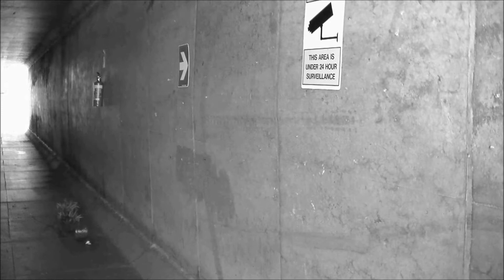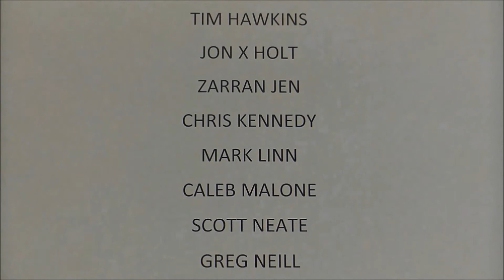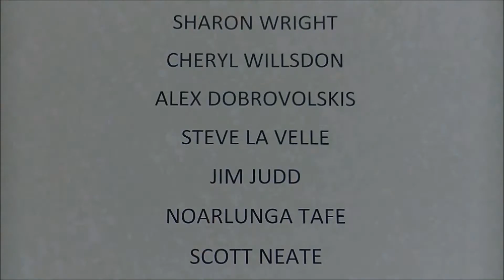The Wishing Machine. 2018. SHORT FILM.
My $800 home movie.Shot in Woodcroft, Adelaide, South Australia.